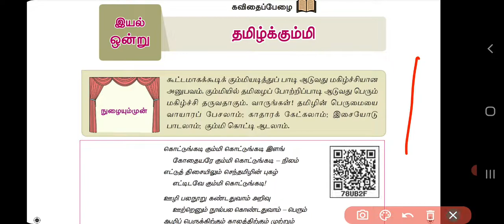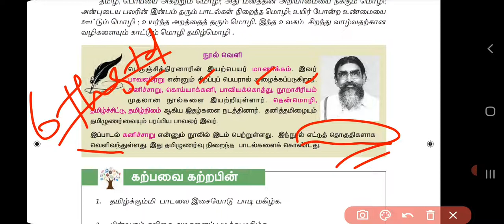TNPSC | Group4,2,2a | Box Content | Important Question | General Tamil | 6th tamil Book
TNPSC Group4,2,2a | Tnusrb | Maths Shortcuts | Mental Ability | Reasoning | unit8 | unit9 | science